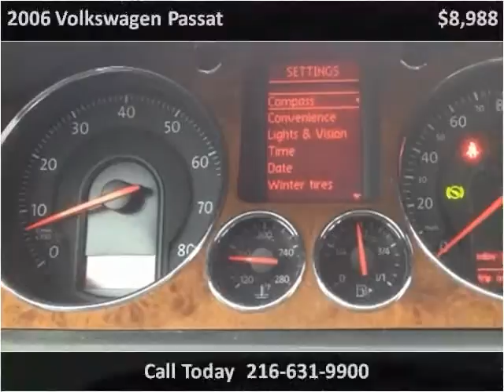2006 Volkswagen Passat Used Cars Cleveland OH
This 2006 Volkswagen Passat is available from Diversified Auto Sales.